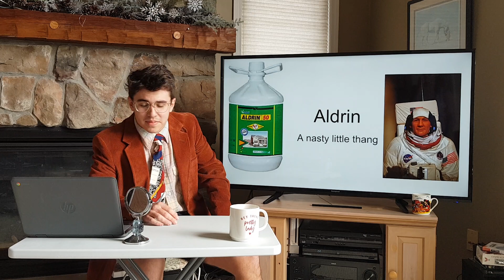The Wonderful World of Aldrin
Come one, come all, and learn and have fun! Today we will be discussing ALDRIN, the horrible insecticide that is probably responsible for hundred of thousands of people having their lives irreparably ruined. So strap in and get ready for some fun!
In addition, if you're reading this, thank you, I respect your curious nature. Have a wonderful day, and I hope you enjoy. Your host, and 4 time recipient of "Best in Show" at the Westminster Dog Show

-Paul